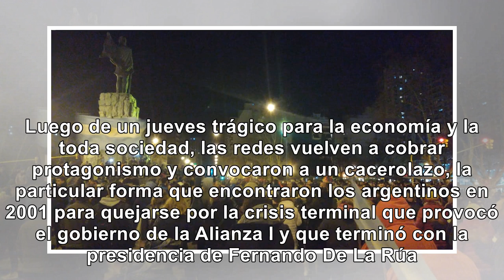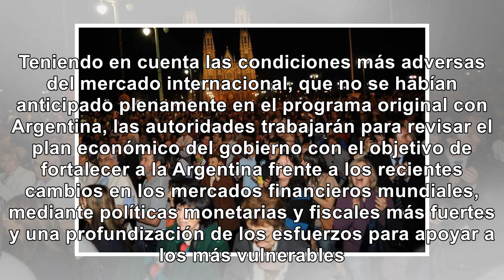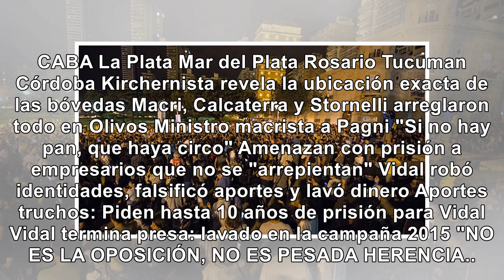Cacerolazo en todo el país Macri si no sabes gobernar andate - Noticias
Cacerolazo en todo el país: “Macri, si no sabes gobernar andate” Lo convocan para hoy a las 20hs. se...